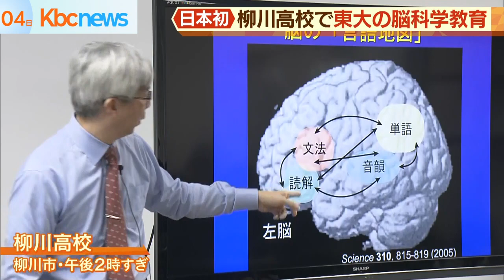”日本初”柳川高校で東大の脳科学授業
学習に東京大学などが研究する脳科学を生かす日本初の教育プログラムが柳川市の柳川高校で来年春から始まることが発表されました。

柳川高校では東京大学大学院の酒井邦嘉教授が１年生と２年生の生徒およそ２０人を前に脳科学を使った授業の説明を行いました。

授業では月に２、３回東大などが開発した言語習得などのプログラムを受けます。このうち一部の生徒はＭＲＩで脳の断面図を撮影するなどし脳の働きを調べ、学習効果に生かす狙いがあるということです。

こうした取り組みは日本初だということで授業前に行われた共同会見で柳川高校の古賀賢校長は「脳の働きを調べることで生徒各自の個性を発見し、将来の夢実現を果たせるようにしたい」としています。